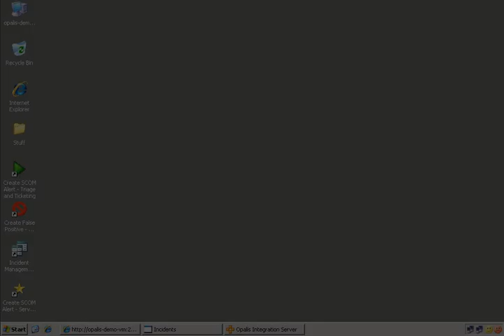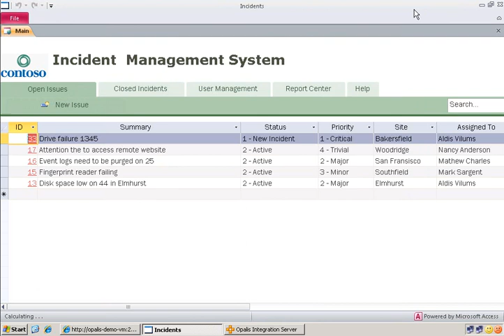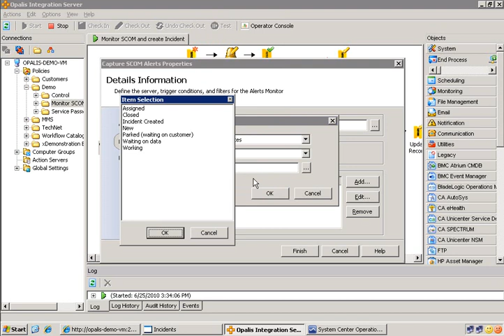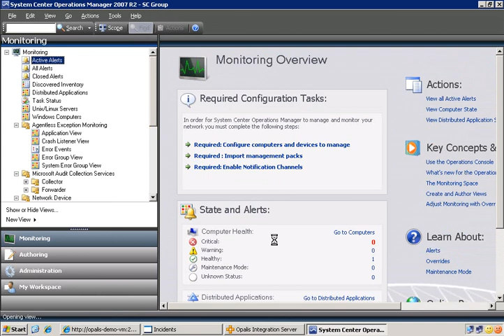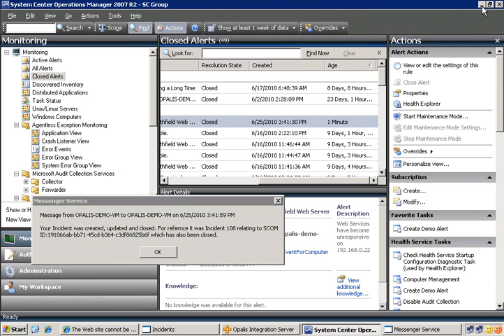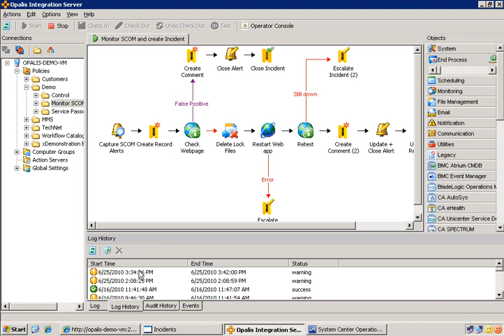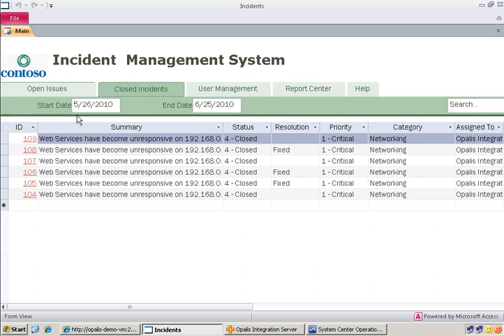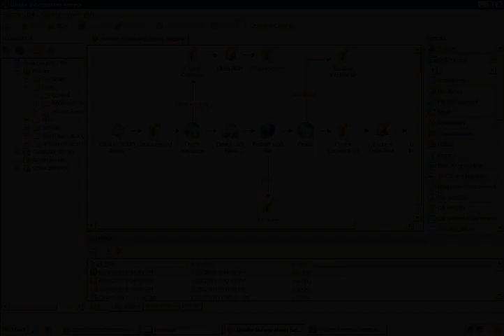8-Minute-Demo SystemCenter-Opalis Incident Remediation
Another 8-Minute-Demo of SystemCenter-Opalis. This one takes you through an Incident Remediation Use Case.